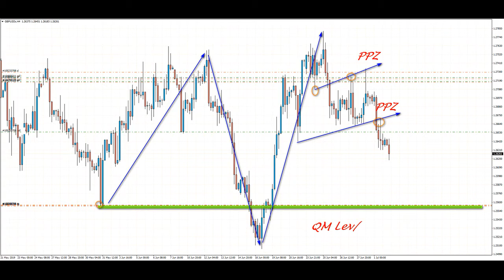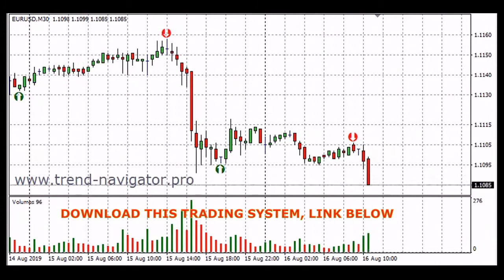Binary options no loss strategy, trading system indicator robot Signal